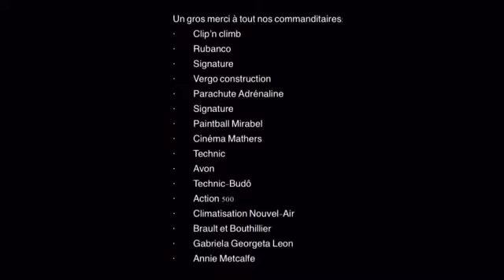Gala des Leaders 2016